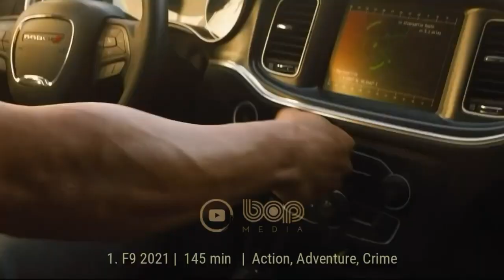فیلم سینمایی جنایی پلیسی هیجان انگیز مارپیچ دوبله فارسی ۲۰۲۱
فیلم مارپیچ دوبله فارسی

خلاصه فیلم : فیلم مارپیچ فیلمی مهیج آمریکایی در ژانر جنایی و معمایی به کارگردانی دارن لین بوسمن و نویسندگی جیمز وان و لی ونل است که فیلم نامه آن را بر اساس کتاب اره نگاشته اند. این نهمین فیلم از سری فیلم های اره و در واقع ریبوت و اسپین‌آف مجموعه فیلم اره است. از ستارگان این فیلم می توان به کریس راک، ساموئل ال. جکسون، مکس مینگلا، ماریسول نیکولز و زوئی پالمر اشاره کرد.

A criminal mastermind unleashes a twisted form of justice in Spiral, the terrifying new chapter from the book of Saw.